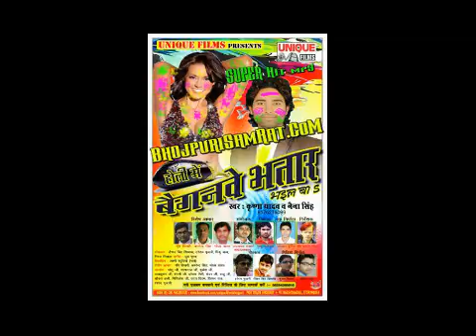Baiganwe Bhatar Bhail Baa || लहंगा लाल लाल करेंगे || Krishna Yadav & Naina Singh Super Hit Holi 2016